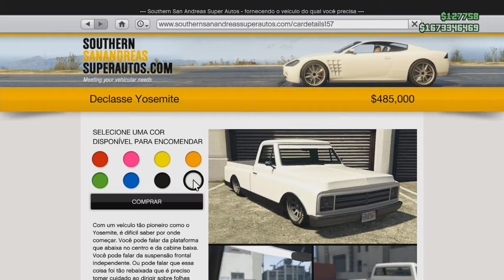GTA V - O Carro mais rebaixado do game - Yosemite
Yosemite é segunda caminhonete que veio com o DLC The DoomsDay Heist e faz parte dos Golpes do Juizo Final e na minha opinião é a caminhonete mais rebaixada que tem no jogo e tbm a mais Linda que tem.

Vlw!!!

Quer jogar GTA V com os Brothers???

“__________________________Meu PC_________________________”

Memória RAM                                 12 GBytes DDR3 Hyper X Fury
Placa de Vid                                               NVIDIA GeForce GT 430